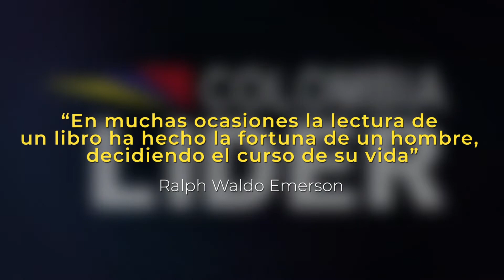Día mundial del Libro y del Derecho de Autor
Colombia Líder rinde homenaje a escritores y autores en la conmemoración del dial mundial del libro y el derecho de autor. Conozca nuestra colección digital a través de